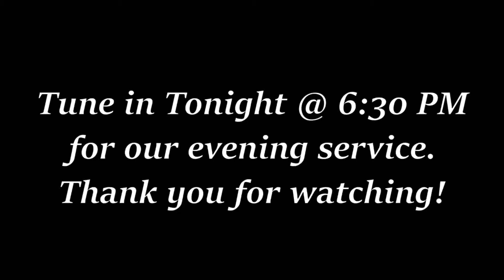"Being A Visionary" ~Bro. Baker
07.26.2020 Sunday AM